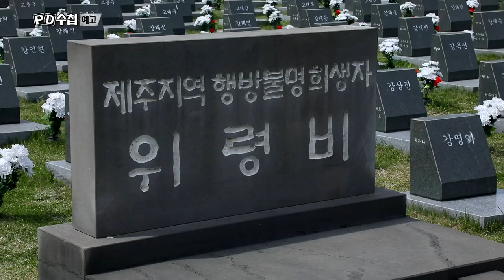PD수첩 예고 '끝나지 않은 전쟁, 민간인 학살 ' - MBC PD수첩 18.05.08 (화) 방송